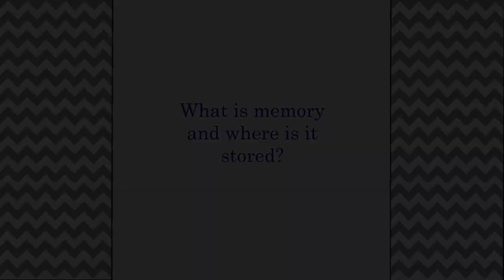Minisode 4 Dr. Melvin Morse on Consciousness, Memory, and Spiritual Neuroscience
Melvin L Morse, MD, was an Associate Professor of Pediatrics at the University of Washington for 20 years and is the author of several books (along with science writer and documentary film maker Paul Perry) about the science and spirituality of near-death experiences. His international best seller “Closer to the Light” describes the near-death experiences of children and was based on his studies at Seattle Children’s Hospital under the supervision of the University of Washington’s Human Subject Review Board.

Dr Morse has written, “Where God Lives” an award-winning book discussing spiritual neuroscience and exactly how our brains are connected to the Universe. He has published numerous peer reviewed articles and won awards for his research on spiritual healing, remote viewing and other aspects of human consciousness, most recently the Warcollier Prize for contributions to understanding human consciousness. Dr. Morse is also the Co-director of the Recidivism Prevention Group which successfully treats addicts and previously incarcerated offenders with meditation, yoga and spiritual transformation.

This minisode contains a portion of the interview recorded for Season 3 Episode 19 of the Cool Gray in Studio A podcast, which was concerned with Dr. Morse’s groundbreaking study on near-death experiences in children. The study was conducted over 30 years ago and included 27 children who had been through a resuscitation experience in Dr. Morse’s hospital after being clinically dead, as well as a control group of children who had also suffered trauma and been in the same intensive care environment, who may have been comatose, but were never deceased. The results were unexpected to the team and changed Dr. Morse’s life from that point forward.

However, our conversation went into some other areas and stretched to over 2 hours in length. So, I’ve extracted the parts of the interview that were about other topics and compiled them in this special supplemental “minisode,” exclusively for my YouTube channel.

In this minisode, you can hear our conversations about:
*Split Brain surgery and its effects on consciousness
*Functional Neurogenesis (the concept that every thought and experience physically changes the brain),
*The nature of memory and where it is stored
*Dr. Morse’s latest book, “Where God Lives,” which is about Spiritual Neuroscience.

That’s a lot of great dialogue…too great to end up on the cutting room floor, so I’m grateful to Dr. Morse for that bonus content and I’m confident you will be, too! Be sure to check the Studio A playlist for Episode 19 for the main discussion about near-death experiences in children.

This special Parting Thought is credited simply to “e.h” :
“It’s not the endings that will haunt you, But the space where they should lie, The things that simply faded Without one final wave goodbye. Like a book with torn out pages, Forgetting things you’re sure you knew, A question with no answer, And a song stopped halfway through. So when you mind attempts to store them Their crooked shape will never fit, And forever in the corners Of your consciousness they sit. Jagged edges made from moments You can’t be quite sure were the last, Slicing open thoughts that healed As they attempt to slop right past. You see, not knowing is what haunts you, The memories that never mend, For they are puzzles missing pieces Of all the things that didn’t”

Cool Gray in Studio A is an interview podcast that offers interesting conversations with interesting people on a wide variety of topics in hopes of inspiring deeper thought. Some of Cool Gray’s favorite topics are the arts, health and wellness, the paranormal, theoretical physics, and the mysteries of consciousness and the mind. Episodes release every 2 weeks on Thursdays.

Take my Listener Survey and be entered to win a prize!

All the links you’ll need to find and follow Cool Gray Studios